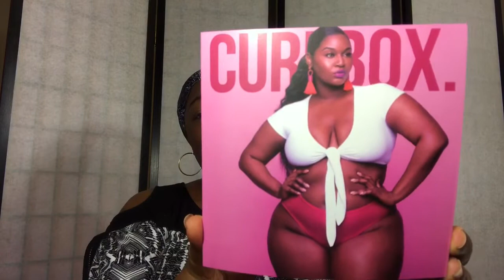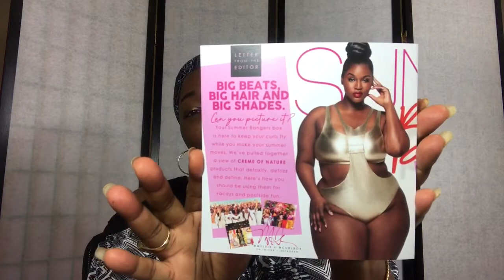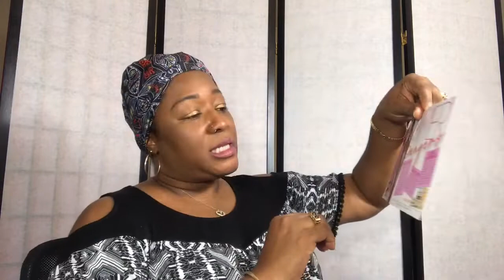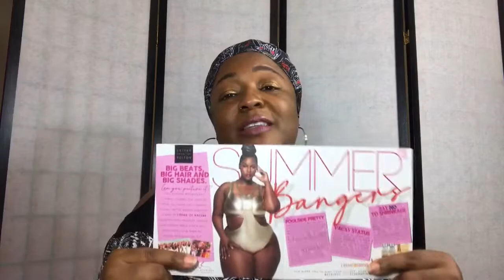Ok Curlbox, Now You Have Done it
Hey Ya'll. It's ya girl Teresa and I'm back with another video.

Facebook Page: Working on Me for the health and wellness challenge

You want to send me something, a card, letter or whatever? Send it to the address below: